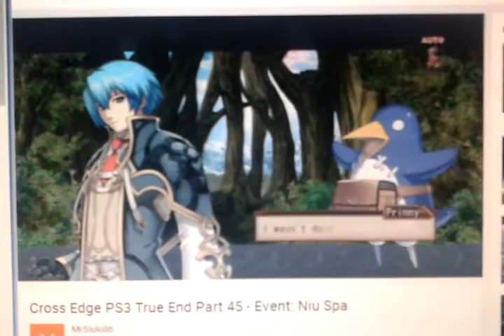Cross Edge Voicedub - Prinny caught up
for FlameMasterInfernape and Sapphy Stars
With Pokemon Ultra Sun and Ultra Moon out, I was suprised that Team Rainbow Rocket appears the scene lol